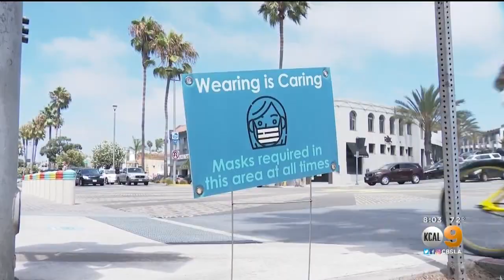Hermosa Beach To Enforce Masks With Fines Ranging From $100 To $500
Those caught not wearing masks would receive a $100 fine for a first offense, $200 fine for a second offense, and $500 fine for additional offenses. Greg Mills reports.